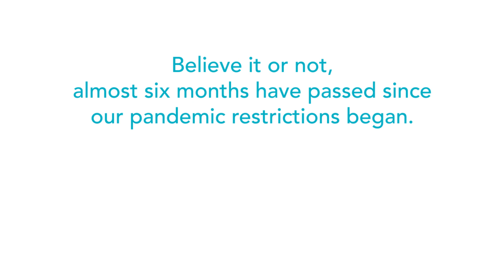Lessons from six months of Zooming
The Congregational Leadership Team reflects on the ways we've found to connect during the pandemic.